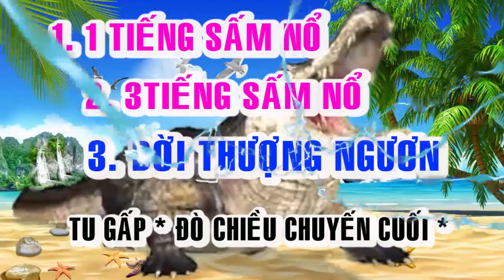💞🍀 BỐI CẢNH HẠ NGƯƠN 💞🍀ĐỜI THƯỢNG NGƯƠN 5